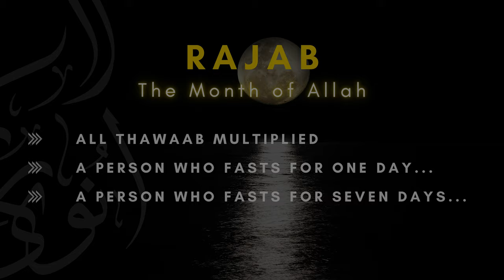🇬🇧 Which Month is Allah's?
This video explains the virtues and barakah of the holy month of Rajab.

I will see to it as soon as possible.

Jazakallah
𝐍𝐨𝐨𝐫𝐢𝐞 𝐏𝐫𝐨𝐝𝐮𝐜𝐭𝐢𝐨𝐧𝐬